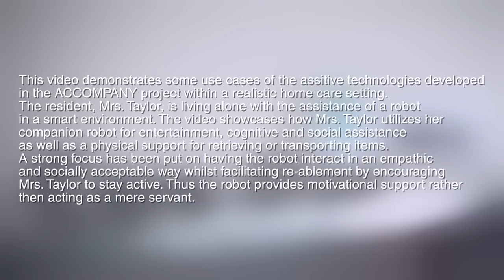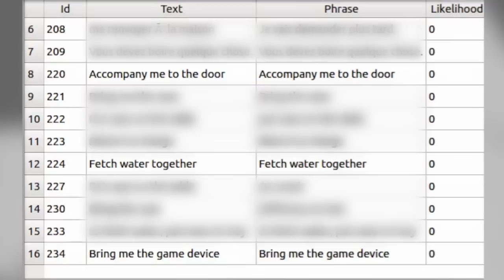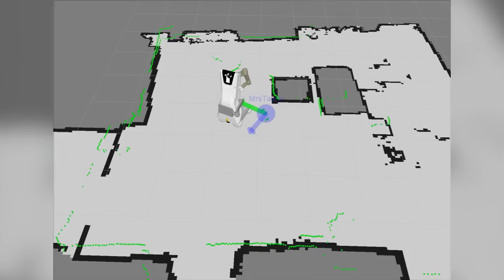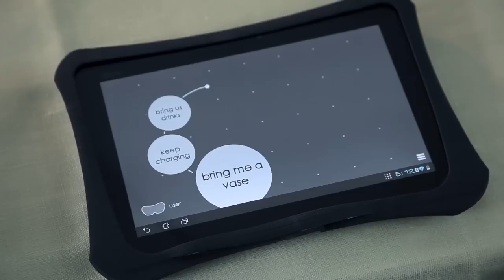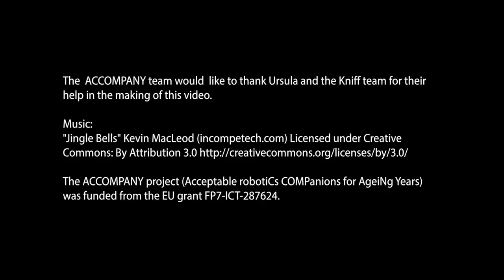ACCOMPANY - Integrated robot technologies for supporting elderly people in their homes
Robot companions integrated with intelligent environments can facilitate independent living of the elderly at home. Using the robotic home assistant Care-O-bot 3, the ACCOMPANY project develops new solutions for providing services in a motivating and socially acceptable manner.
This video demonstrates some use cases of the assistive technologies developed in the ACCOMPANY project within a realistic home care setting. The resident, Mrs. Taylor, is living alone with the assistance of a robot in a smart environment. The video showcases how Mrs. Taylor utilizes her companion robot for entertainment, cognitive and social assistance as well as a physical support for retrieving or transporting items. A strong focus has been put on having the robot interact in an empathic and socially acceptable way whilst facilitating re-ablement by encouraging Mrs. Taylor to stay active. Thus the robot provides motivational support rather that acting as a mere servant.